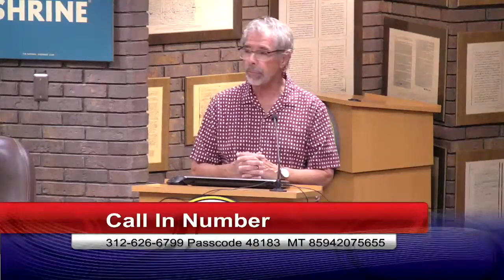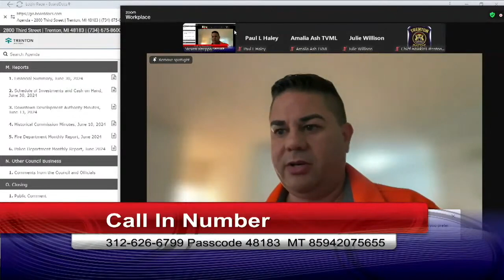July 15th Trenton City Council Meeting